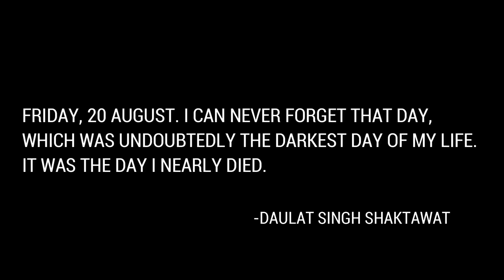Tiger Attack: On Daulat Singh Ji | Ramthambhore का सबसे Ghatak हमला | ManEater ?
tiger attack ranthambore daulat singh
tiger attack in ranthambore sanctuary
tiger attack in the forest in ranthambore
daulat singh shaktawat press varta
daulat singh shaktawats
tiger attack
pulwama attack revenge shyam meera singh
pulwama attack shyam meera singh
tadoba tiger attack latest
tadoba tiger attack
ustad tiger ranthambore
ranthambore tiger ustad
tadoba tiger attack video
tadoba tiger attack today
ranthambore tiger